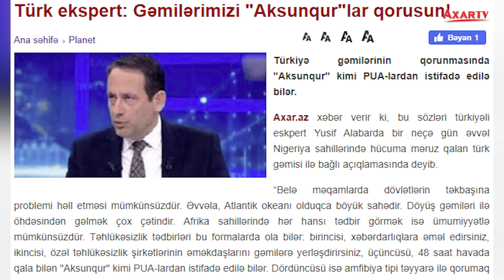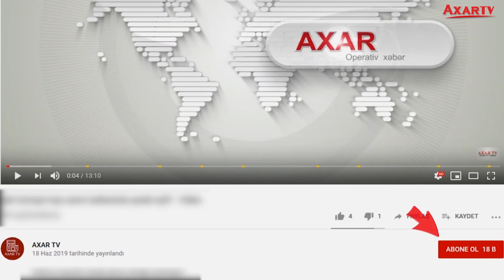TÜRK EKSPERT: GƏMİLƏRİMİZİ "AKSUNQUR"LAR QORUSUN!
Türkiyə gəmilərinin qorunmasında "Aksunqur" kimi PUA-lardan istifadə edilə bilər.